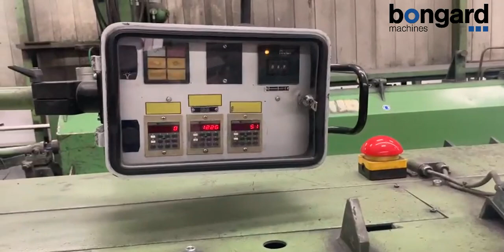used Wafios R 51 straightening and cutting machine